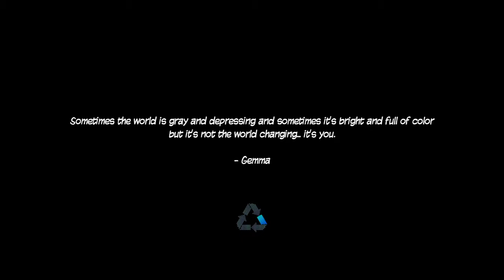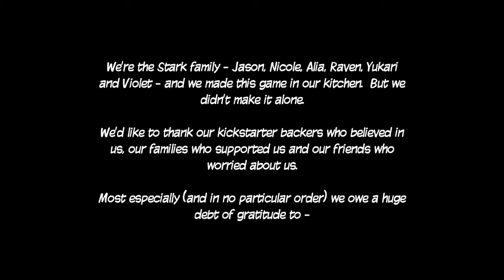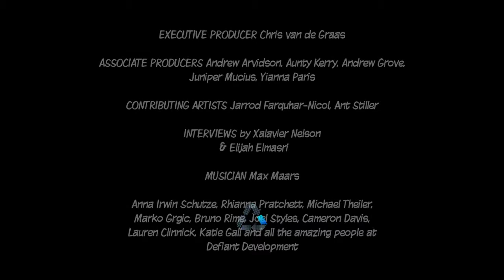Ninja Pizza Girl - The Final Level, Gemma Stands Tall, Plus Ending And Credits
Hi guys, it's time for a new playthrough on my channel, and the next game I  am playing is Ninja Pizza Girl. This is a PS4, and it was released a few years ago. The game is about a girl called Gemma who delivers Pizza, but there's more to than that.There is platforming, running, and collectables too.The story is interesting too, hope you guys like this. Anyway in this video I I start and finish the final level, Gemma stands tall, plus Ending and Credits